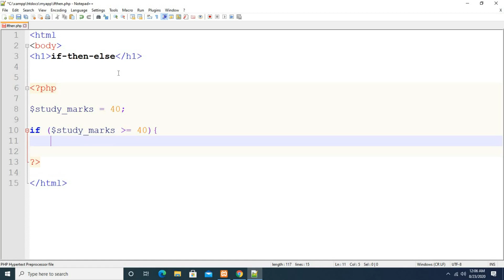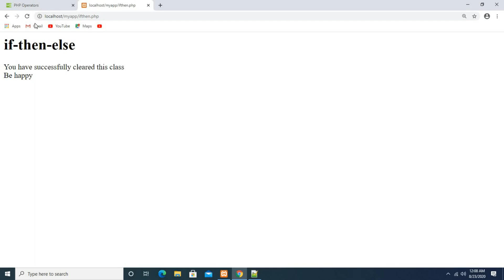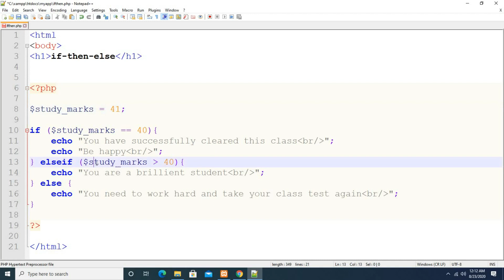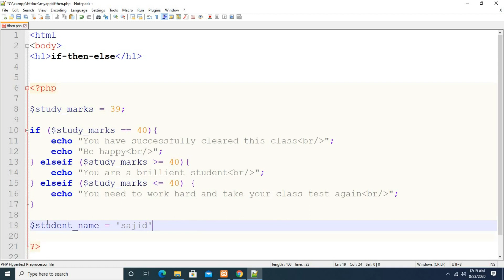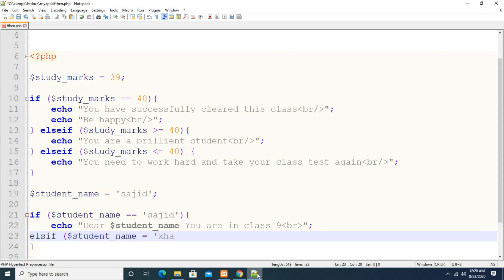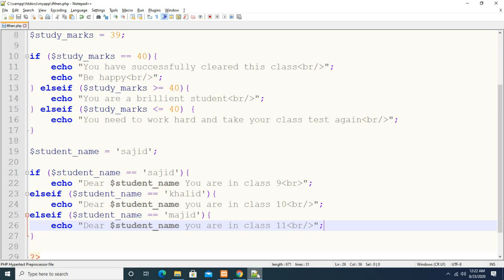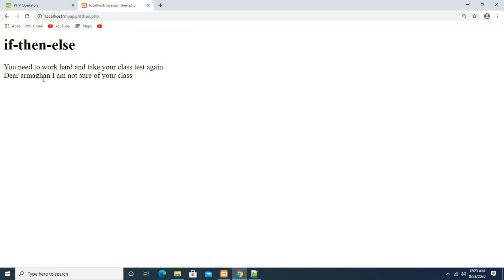php/mysql: Chapter19: Decision making with if-elseif-else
In this chapter we explore how our php program does decision making with if-elseif-else on given conditions. This process is very simple and easy to understand.